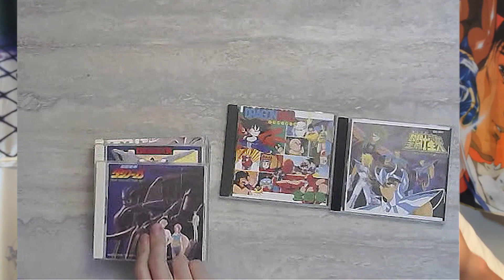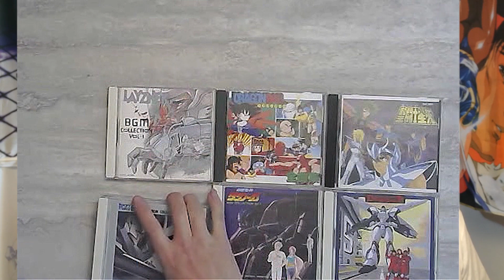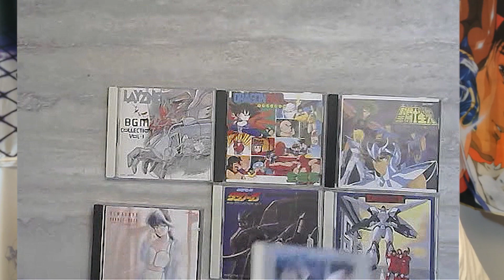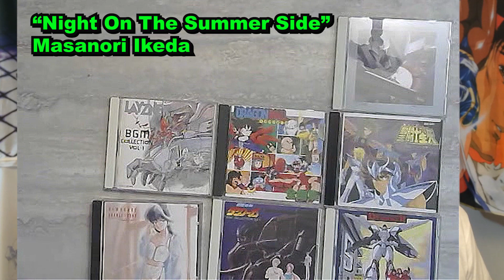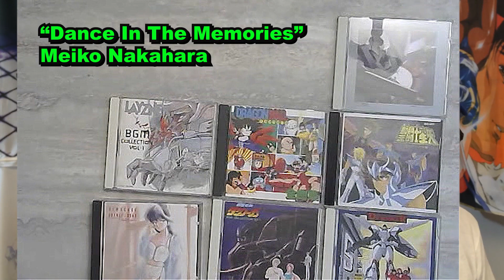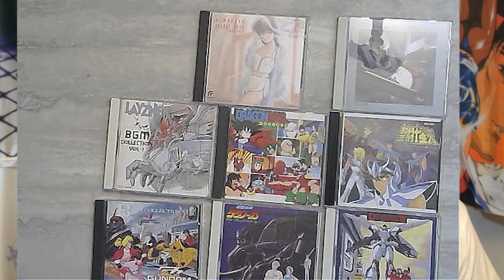History Of Fan Anime 181 : English Hooks In Japanese Anime Music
In today's episode, I will cover some examples of English bits of songs that hooked us into listening to Japanese anime music.